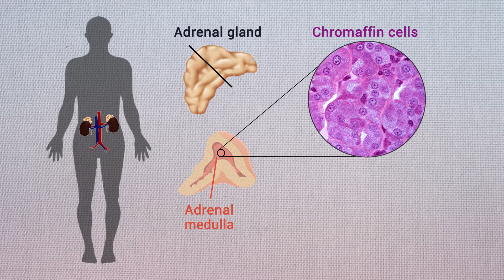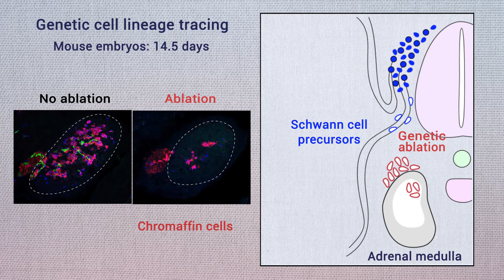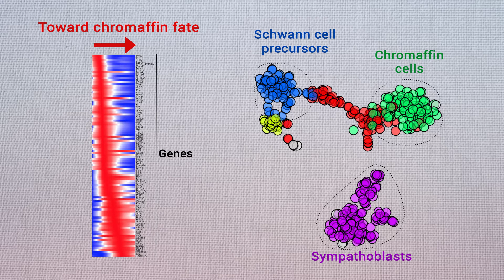Furlan_Dyachuk_Kastriti _AdameykoLab_et_al_SCIENCE_2017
This video is about our recent work on the origin of adrenal medulla cells during embryonic development from Schwann cell precursors (SCPs).